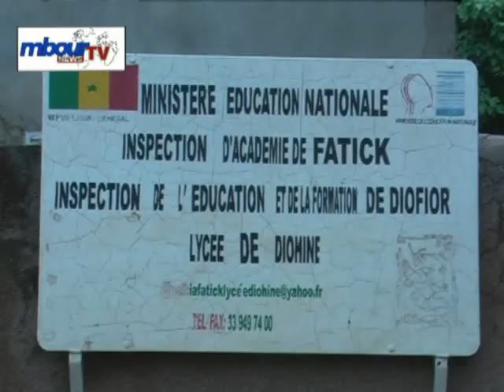DIOHINE : Les Populations dans la rue pour le bitumage du tronçon Diohine - Wakhal Diam.